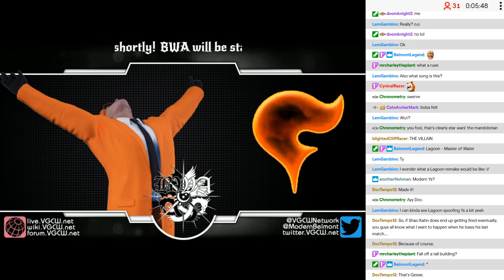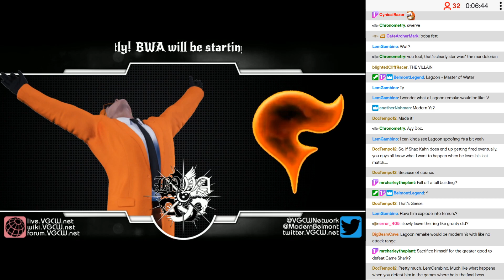BWA S9E6 - 00: Preshow